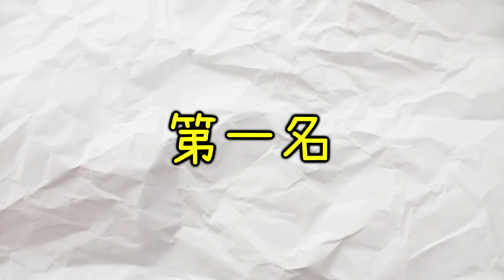【波卡影片#43】3分鐘分享「那些年經典的動漫招式 PART 2」粉絲回饋篇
這次要來分享粉絲捧由回饋的經典的動漫招式唷~~d(`･∀･)b